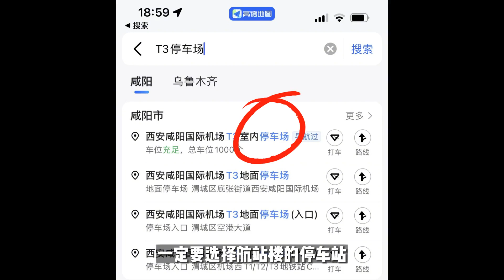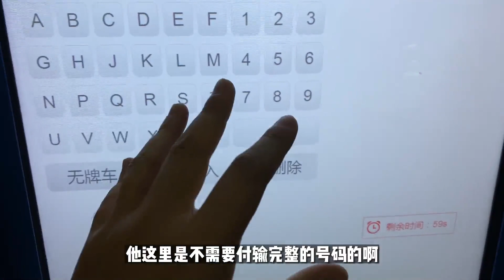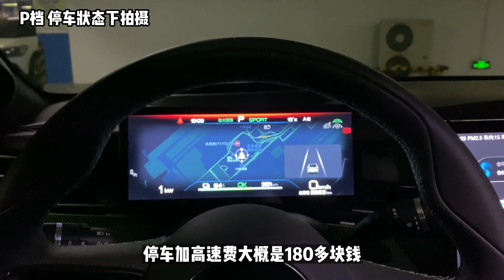去机场出差，是开车好还是打车吗？